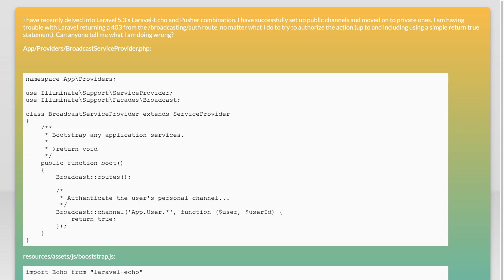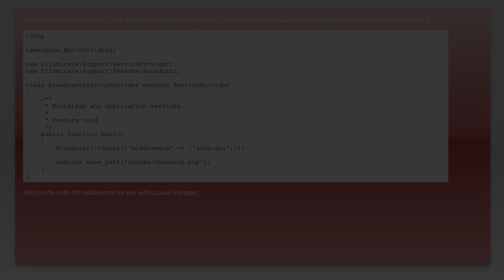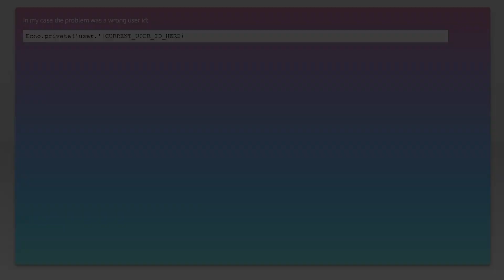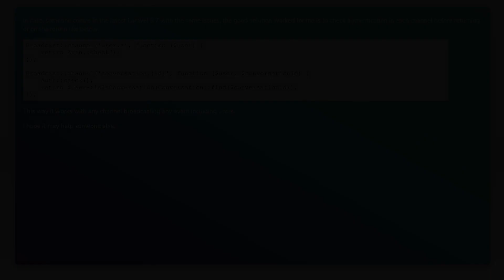Laravel /broadcasting/auth Always Fails With 403 Error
php: Laravel /broadcasting/auth Always Fails With 403 Error

Just wanted to thank those users featured in this video:
Jacinto Joao (No Longer Available

Related to: php, laravel, pusher, laravel-echo